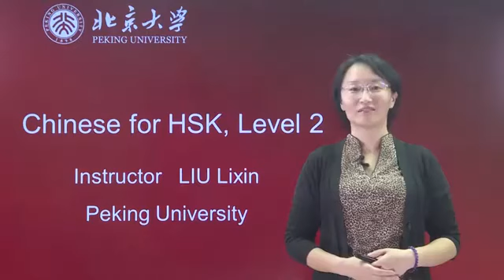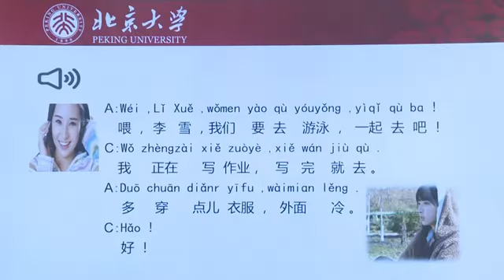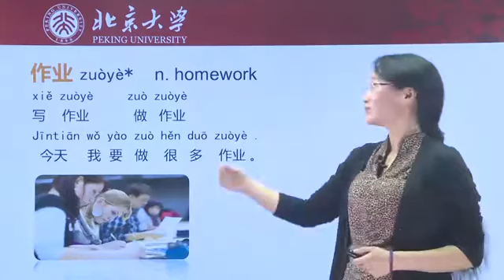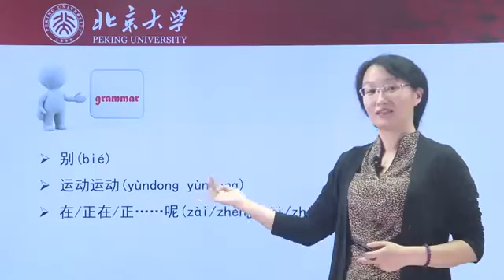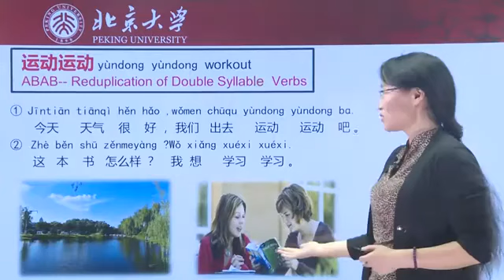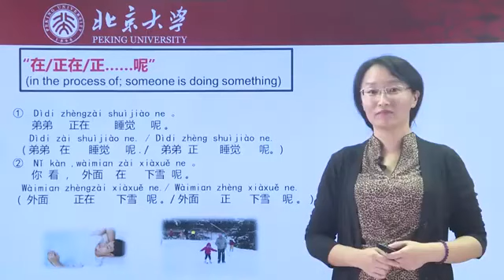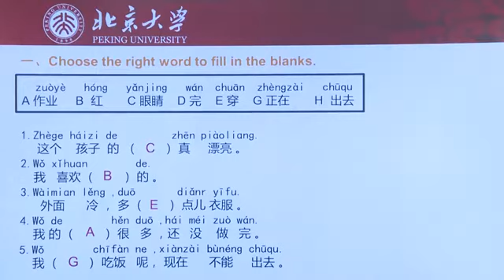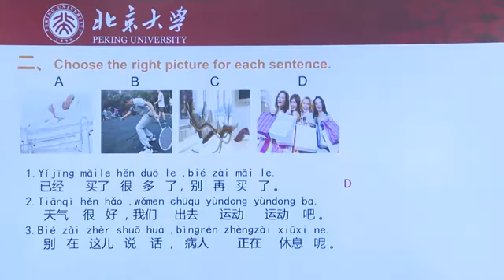Chinese HSK 2 lesson 13